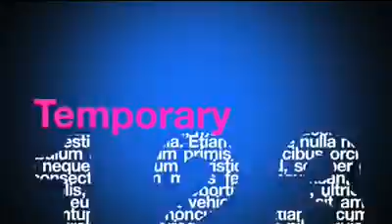19 Temporary Kitchens Truck Rentals Nevada 1 800 205 6106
for your Modular Kitchen Rentals